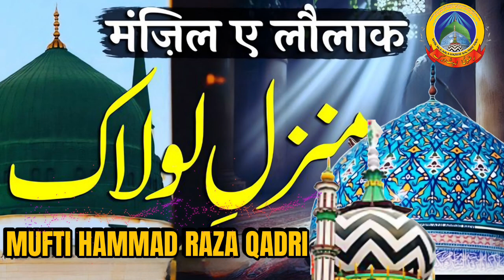क्या है मेरे नबी की शान और अज़मत सुन | Mufti Hammad Raza Qadri Azmat_e_Mustafa Kareem